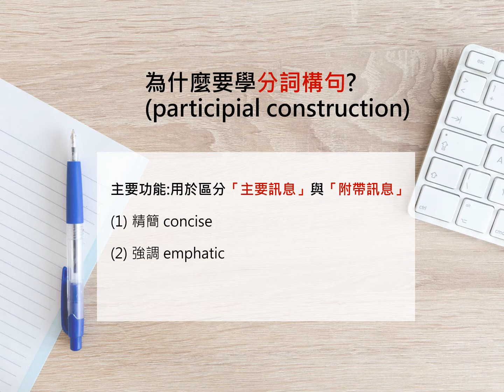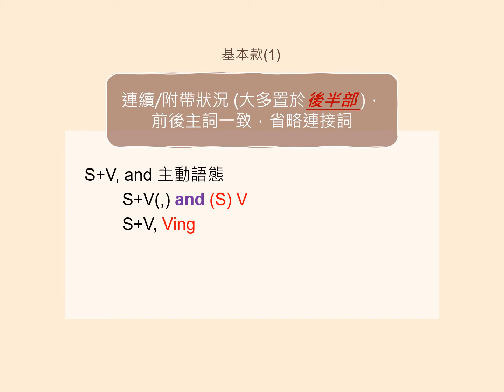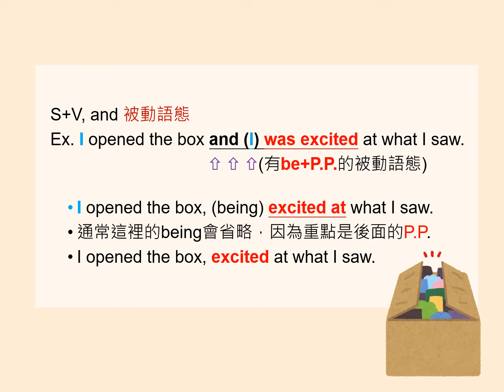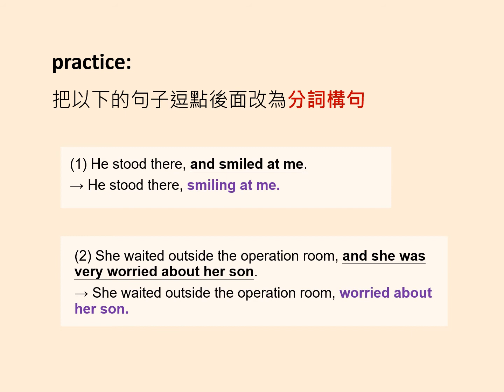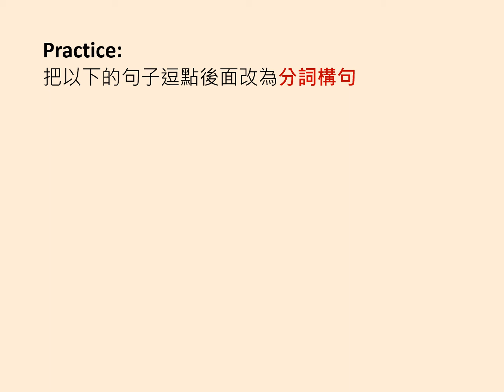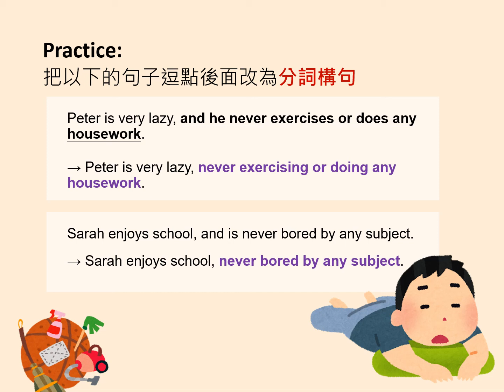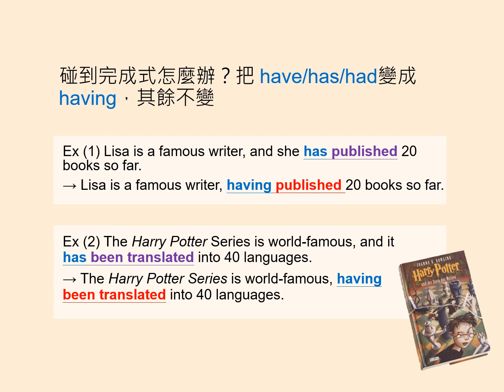1-Ⅴ-03-11-02 分詞構句 Part 1